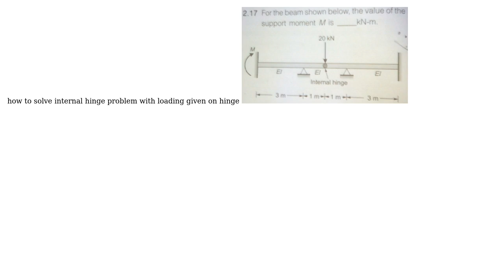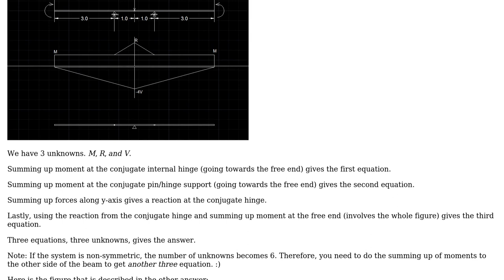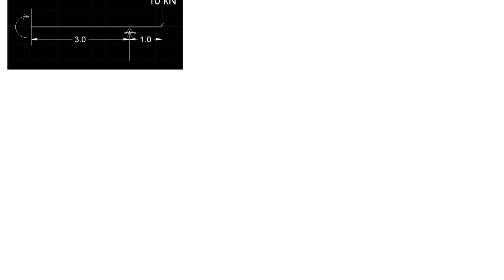Engineering: How to solve internal hinge problem with loading given on hinge? (2 Solutions!!)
Engineering: How to solve internal hinge problem with loading given on hinge?

With thanks & praise to God, and with thanks to the many people who have made this project possible! | Content (except music & images) licensed under CC BY-SA | Music | Images & others | With thanks to user Jem Eripol user deb user AndyT and the Stack Exchange Network Trademarks are property of their respective owners. You are responsible for your own actions.